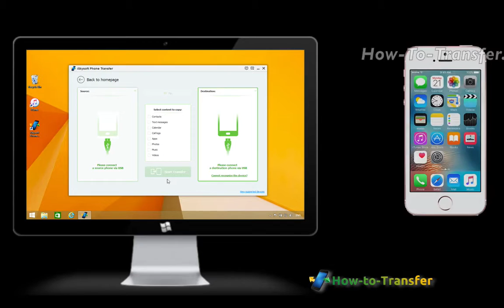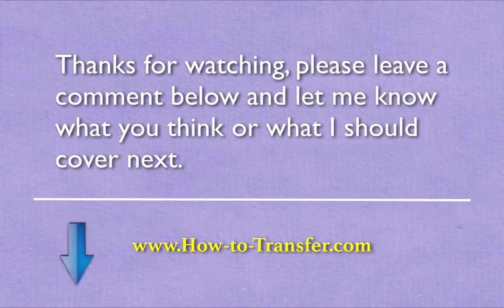How to Transfer Data from LG to iPhone SE by iSkysoft Phone Transfer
Download iSkysoft Phone Transfer to Sync LG Phone with iPhone SE for Data Transfer

iSkysoft is available for Mac and Windows and provides a one-click solution for data transferring not just calendar, but almost all of your LG phone data to new iPhone SE.

Supported Data Transfer from LG Phone to iPhone SE
* Photos (camera roll, photo stream, photo albums)
* Messages, iMessages, Calendar, Call logs, Videos